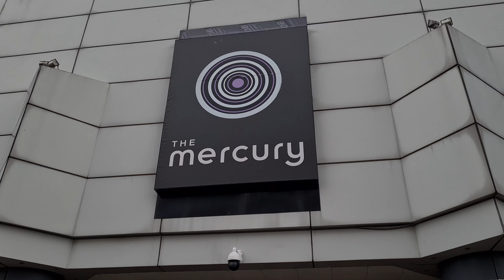THE MERCURY SHOPPING CENTRE in Romford (2022) Walking Through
The Mercury Mall
enclosed shopping centre in Romford
2022